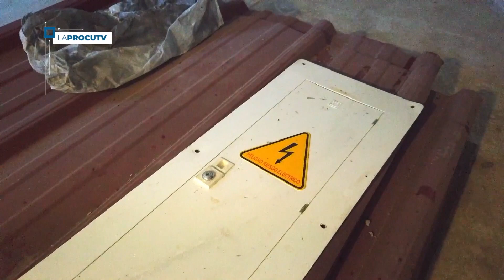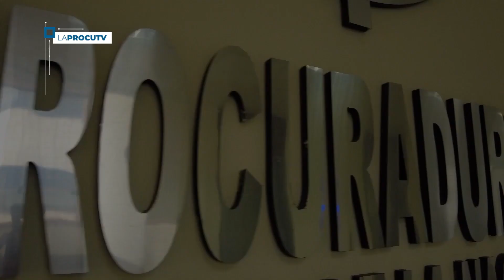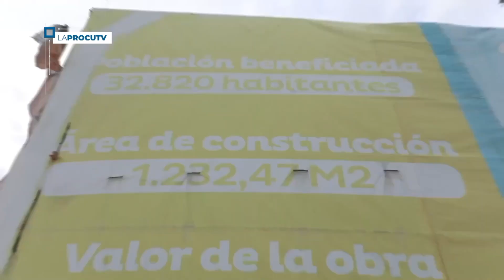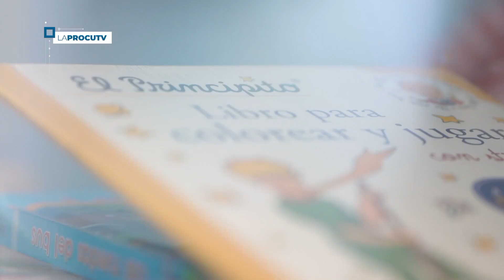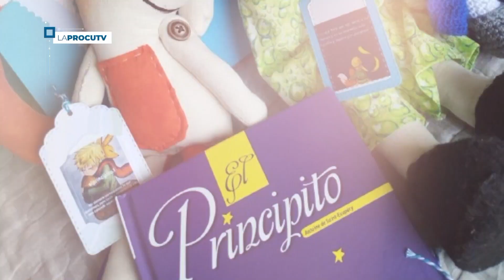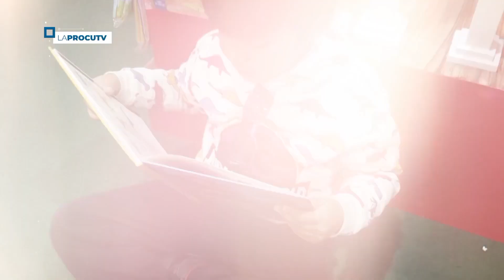La Procu TV CAP 17: La Procuraduría continúa realizando seguimiento al Sistema General de Regalías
Este domingo en LaProcuTV 📺 te contamos los hallazgos evidenciados en proyectos de energía fotovoltaica 💡 que ya son obsoletos. ¡No te lo pierdas!